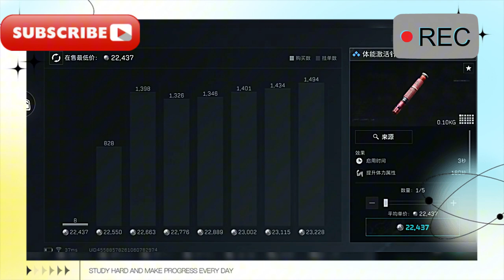【三角洲行動】主線任務-神奇藥劑全攻略教學/【三角洲行動】主線任務-有內鬼全攻略教程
[Delta Operation] Main Quest - Miracle Potion Full Strategy Tutorial / [Delta Operation] Main Quest - There is a Traitor Full Strategy Tutorial